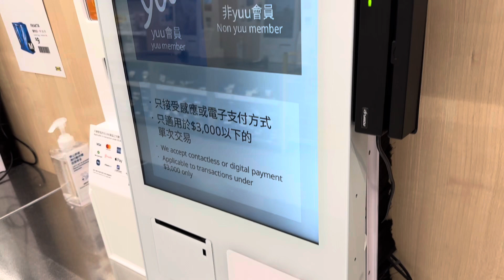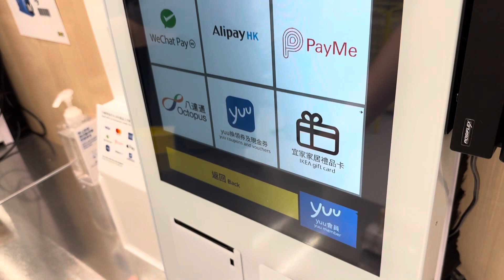Hong Kong Self-service Checkout Machine in IKEA